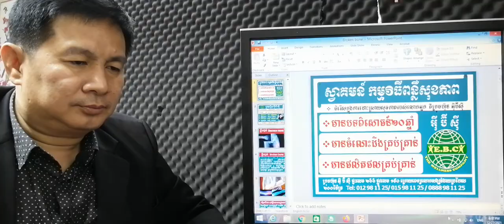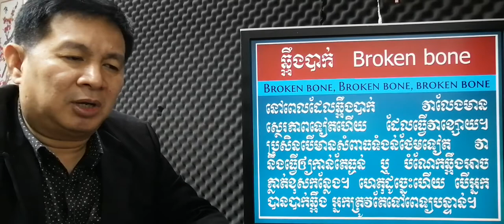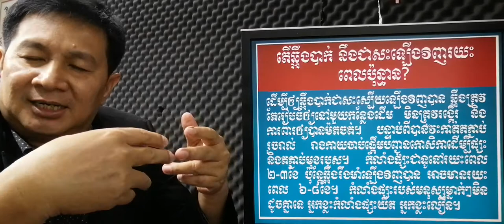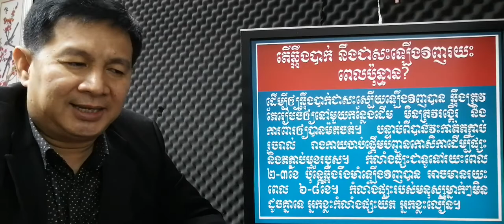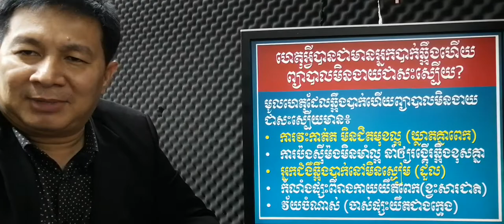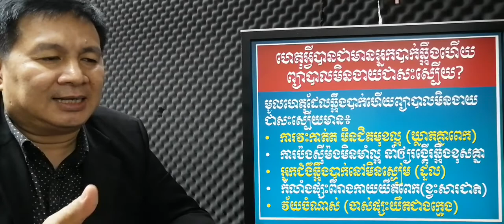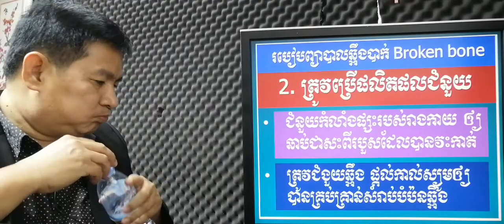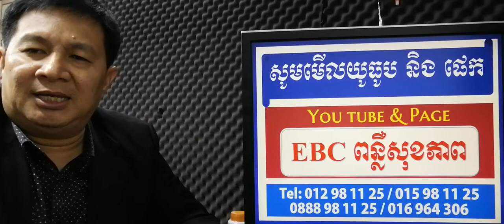EBC ពន្លឺសុខភាព - ឆ្អឹងបាក់ Broken bone - English (Pang Leehouv)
ឆ្អឹងបាក់ Broken bone ពន្យល់បកស្រាយដោយលោកគ្រូ ប៉ាង លីហ៊ៅ (Pang Leehouv) តំណាងក្រុមហ៊ុន អ៊ីប៊ីស៊ី (EBC)